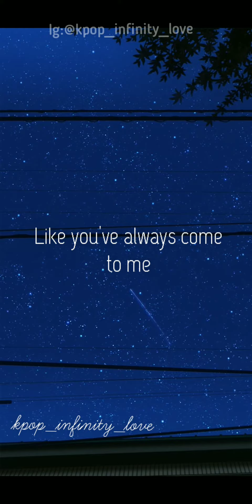Come as you are Lyric video Pt.1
Part will be uploading soon!